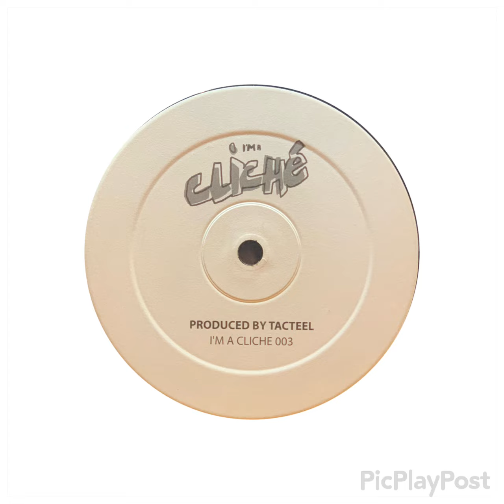Tacteel（タクティール）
Title:I'm A Cliché
Artist: Tacteel（タクティール）
Label：I'm A Cliché – CLICHÉ 003🇫🇷/Format :12
Condition(Jkt/Vinyl) -/VG+

2004’s Cut-up/DJ, Electro, Experimental

Tacteelによる強烈Edit, Cut-Up！

◎A Britney Spears– Overprotected (Remix)
B Cam'ron– Oh Boy (Remix)